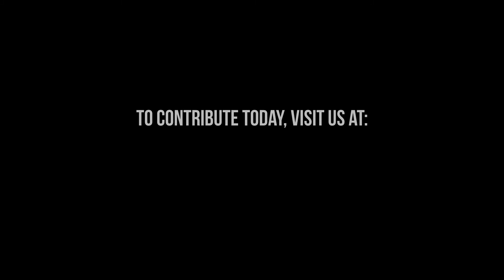The Fallen Heroes - HPD Sgt. Scott Lunger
The Fallen Heroes is an excellent organization that creates fundraising events for families members of First Responders who have died in the line of duty.  This is a testimonial video featuring the family of Sgt. Scott Lunger.